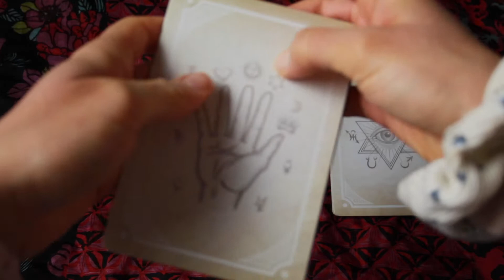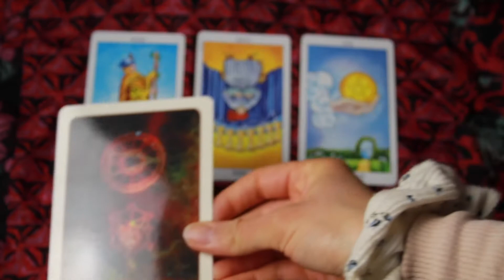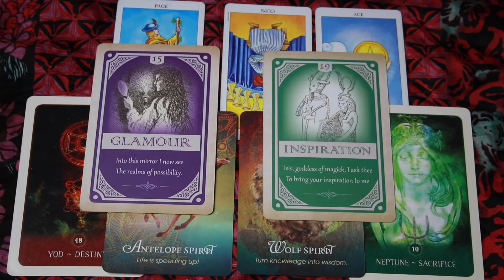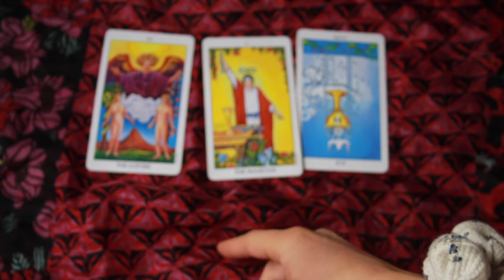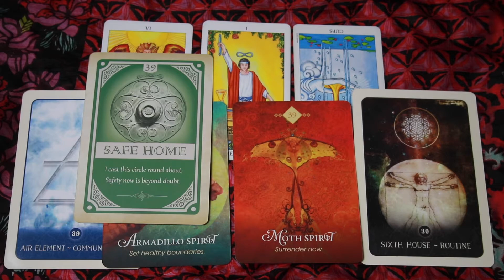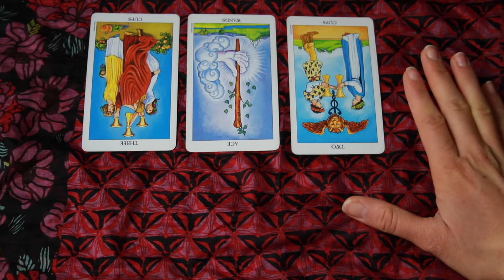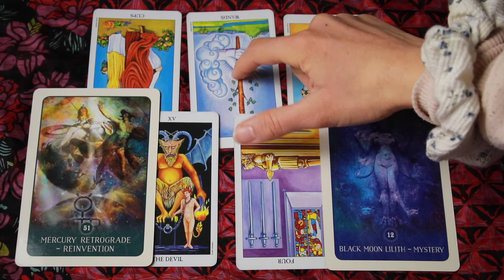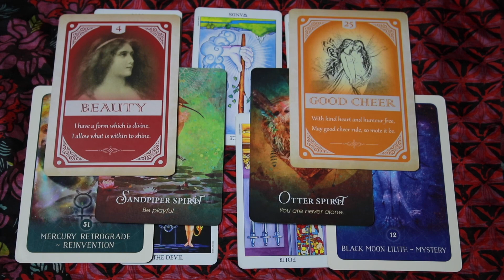💰🔮 Tes FINANCES en 2021 💵 - Tirage de Tarot. 3 choix de cartes - Tire une carte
Choix des cartes (cliquez sur la marque de temps correspondante à votre choix) :

🧡 PILE 1 : 1:00
💚 PILE 2 : 14:12
💜 PILE 3 : 28:27

Je propose également des tirage privés personnalisés détaillés et suivis personnels.
Je fais également des lectures et interprétations de thème natal (astrologie).

Toutes les donations sont utilisées pour l'évolution de la chaîne ; achat d'oracles, tarots, éclairages, micros, cartes SD, batteries, et le plus important. un nouvel objectif pour la camera 😂 Y en a marre de cette mise au point qui galère! 😂

Ceci est un tirage général, il est donc important de prendre en compte qu'il est normal que certains messages ne résonnent pas avec vous.
Le tarot n'apporte pas des réponses immuables et laisse PLUSIEURS CHOIX.
Vous restez maîtres de votre destinée quoi qu'il arrive. Le tarot se base sur vos énergies actuelles mais vous pouvez renverser la tendance à n'importe quel moment.
 Le tarot vous aide à mettre en lumière les obstacles/peurs/blocages qui vous empêchent d'atteindre certain(s) objectif(s) et vous donne des conseils sur comment surmonter une certaine situation.

En aucun cas le tarot influe sur votre libre arbitre. Vous êtes créateurs de votre vie et le tarot vous soutient. Utilisez cette ressource comme une guidance et non une fin en soi.